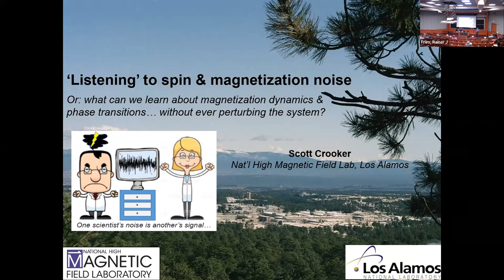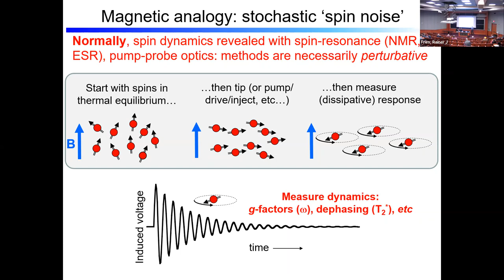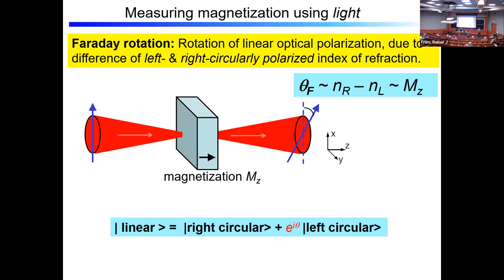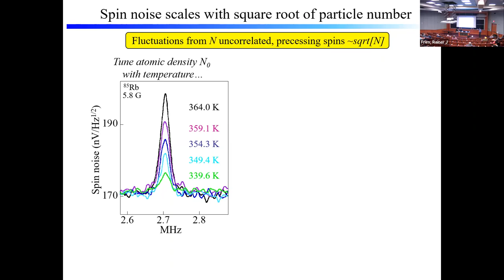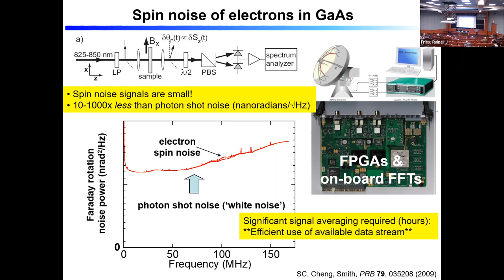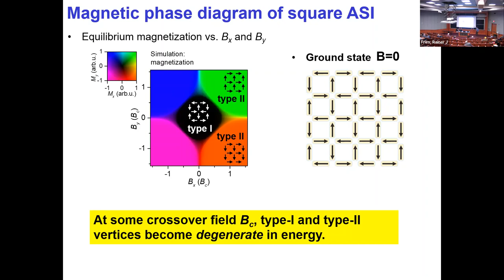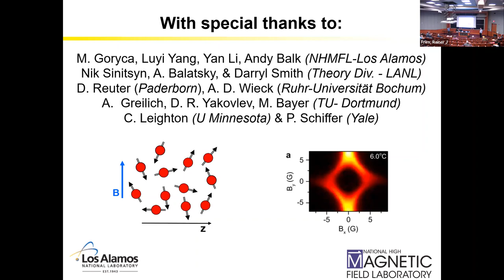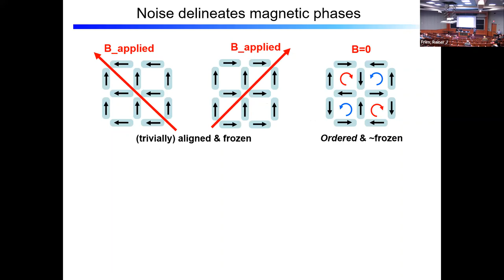Physics & Astronomy Colloquium Series: Scott Crooker (October 20 2022)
“Listening” to Spin & Magnetization Noise